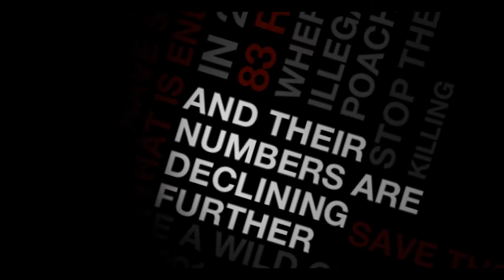ChangeSA - Why We Need to Stop Rhino Poaching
There is a serious rhino poaching epidemic in South Africa at the moment and we need your help! Most people don't realise just how serious this is.

for inspiration for this video